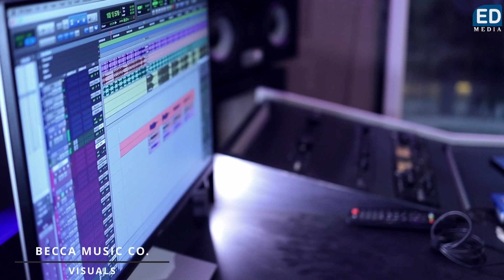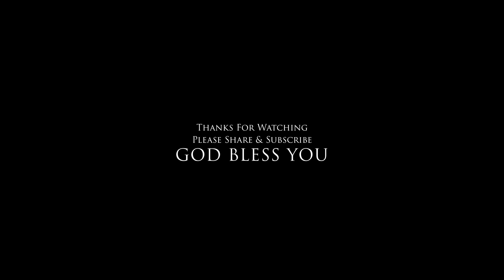അനുതാപമോടെ അണയുന്നു ഞാൻ|ANUTHAPAMODE ANAYUNNU NJAN|MITHUN JAYARAJ|EDWIN KARIKKAMPALLIL|ANISH RAJU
lyrics&music.. edwin karikkampallil

singer. mithunjayaraj

programming.. anish raj

cut&mix... becas music company

design.. bijoos

അനുതാപമോടെ അണയുന്നു ഞാൻ
നാഥാ എന്നെ കാണേണമേ
ഹൃദയം മുറിഞ്ഞു പാടുന്നു ഞാൻ നാഥാ എന്നെ കേൾക്കേണമേ(2
കാലിടറുമ്പോൾ വീണു പോകാതെ
ആണിപാടേറ്റ കരങ്ങളാൽ എന്നെ നീ താങ്ങീടുമ്പോൾ അറിയുന്നു ഞാൻ നാഥാ നിന്റെ സ്നേഹം (2
             അനുതാപമോടെ

അനവധി നാളുകൾ നിന്നെ അറിയാതെ
ധൂർത്തനായി അകന്നു ഞാൻ
നിന്നിൽ നിന്നും തിരികെ വരുവാൻ മടിച്ച നാളിൽ
നിന്നെ മറന്നു പോയി ഞാൻ നാഥാ (2
ആ നിമിഷങ്ങളില്ലെല്ലാം നാഥാ നീയെന്നെ കാത്തിരുന്നു
സ്വന്തമാക്കാൻ മകനാക്കാൻ സ്നേഹതാതനായി (2

കരുതലായി എന്നും നീ കൂടെയുണ്ടെന്ന
ജീവിതസത്യം ഞാൻ മറന്നു പോയി നാഥാ
നിന്നെ അറിയാൻ വൈകിപ്പോയി
നിന്റെ സ്നേഹം ഞാൻ തിരിച്ചറിഞ്ഞില്ല (2
ആ നിമിഷങ്ങളില്ലെല്ലാം നാഥാ
നീയെന്നെ തേടി വന്നു
ഒരുനാളും പിരിയാതെ മാറോടു ചേർക്കാൻ (2